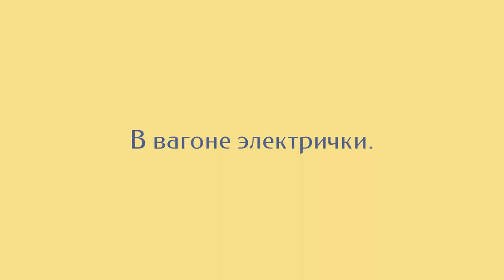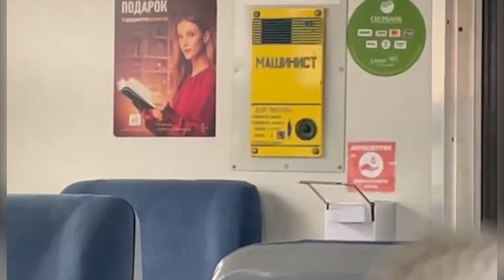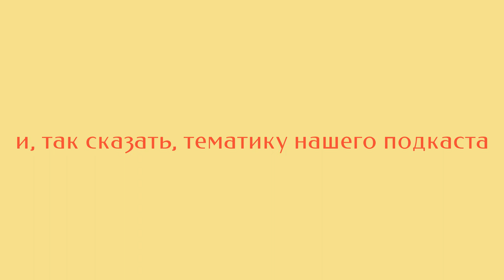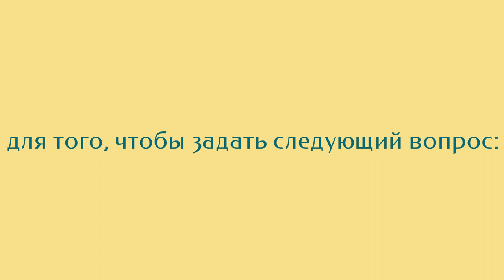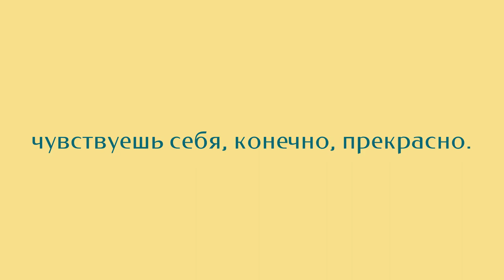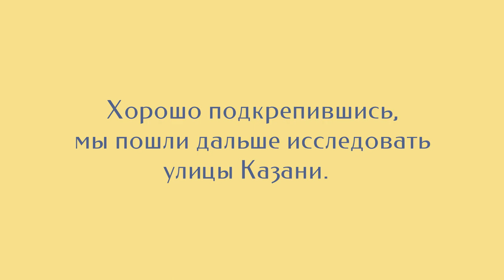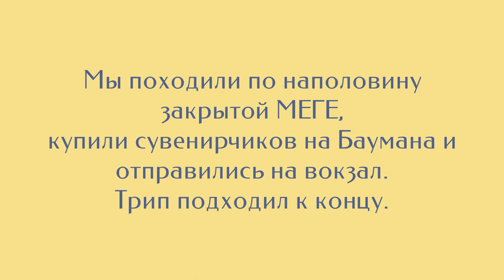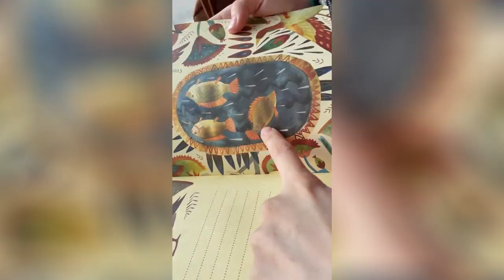Как Кота с Юрой в Казань ездили / влог из Казани ♡¸.•*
Привет!

Это видео-дневник нашей с Юрой поездки в Казань в майские праздники!
16 минут чистого наслаждения и погружения в атмосферу Казани с нотками джаза. А если быть точнее то обзор за электричку, восхитительный подкаст "Дефекты речи", обзор на кафе, рестораны и фонтаны, тест от Анны ахматовой и поэтически вечер на берегу Казанской набережной. Спасибо Юре, что согласился со мной поехать!

цмок*

Ижевск /  Казань / 2022